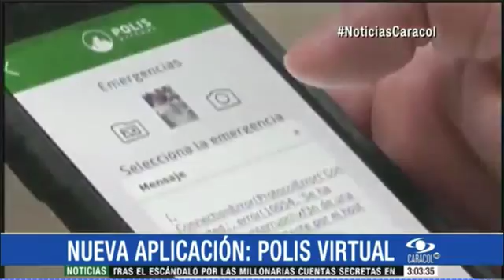NOTICIAS CARACOL ¨POLIS VIRTUAL, NUEVA APP¨.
Corresponsal: Alejandra Benavides
Camarógrafo: Santiago Molina